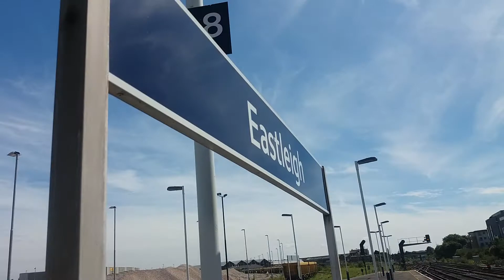Weymouth to London Waterloo & London Waterloo to Weymouth Passing Eastleigh